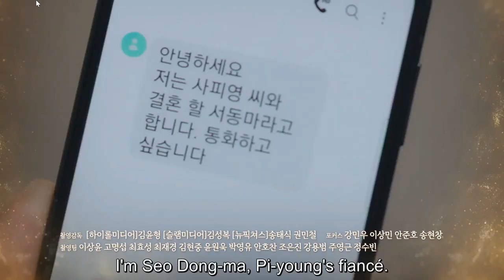Love ft Marriage and Divorce Season 3 Episode 12 preview eng sub